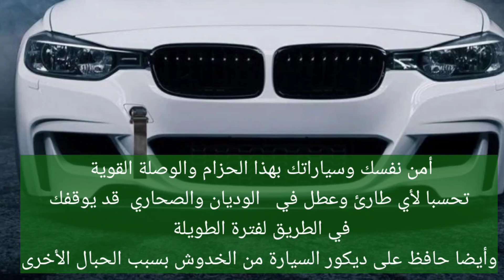إقرأ الوصف | حافظ على سياراتك من البقاء في الوديان والصحاري بهذا الحزام القوي | حبل سحب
اضغط الرابط التالي  لأنك راح تعرف أكثر عن الحزام

أمن نفسك وسياراتك بهذا الحزام والوصلة القوية  تحسبا لأي طارئ وعطل في   الوديان والصحاري  قد يوقفك في الطريق لفترة الطويلة وأيضا حافظ على ديكور السيارة من الخدوش بسبب الحبال الأخرى .

·         رابط سحب السيارات من النايلون  القوي الذي بيعت منه أكثر من 700 حبة حول العالم
اضغط على الرابط لتالي لقراءة المزيد والحصول عليه من موقع علي اكسبرس :

·         حزام سحب عالمي عالي القوة  من النايلون  لسيارات السباق والمقطورات الخفيفة في كل الظروف

·         الحجم: حوالي 28 سنتيمتر * 4.9 سنتيمتر

·         اللون: أزرق ، أسود ، أحمر ، أخضر
·         تحمل الحمل: حوالي 2 طن
·         تصميم أمامي وخلفي
·         المواد: مادة حزام مقعد السيارة حزام نايلون وقوس معدني
·         سهل التركيب والاستخدام
·         تستخدم لتزيين ، عالمية لجميع المركبات
·         🚗 تتضمن العبوة: 1 قطعة نايلون مقطورة سحب الحبال سباق السيارات العالمي ( بدون مسامير وصواميل )

·         توصيل سريع  خلال أيام

·         إرجاع مجاني خلال 90 أيام, بدون  أسئلة موجهة لك